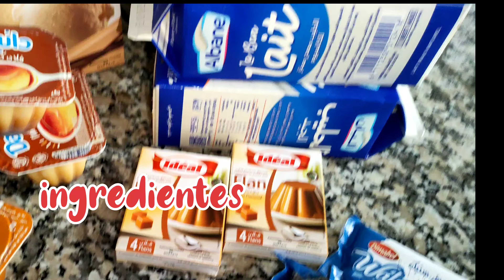ݣلاص سهل التحضير 💯ݣلاص منزلي ساهل واقتصادي بدون كريمة سائلة ولاحليب مركز👌🤗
السلام عليكم ورحمة الله تعالى وبركاته احلى متابعين نتمنى تكونو بخير وصحة وسلامة 🌹

ݣلاص كراميل بالنوݣا
سهل واقتصادي
نشارك معاكم المقادير 👍🏻🔔

1#لتر من الحليب يكون بارد مزيان
كريم شونتيي (بارد)
ݣلاص فانيل(بارد) نضعهم في الثلاجة قبل الاستعمال
2فلان كراميل
فلان 3
نوݣا اللوز مهرمشة
حبيبات الشوكلاته

دانيت كراميل
نوݣا اللوز
شكلاته حبيبات

بالصحة والراحة 👍🏻🔔 نتمنى تشجعوني وتدعموني ليصلكم الجديد 🤗